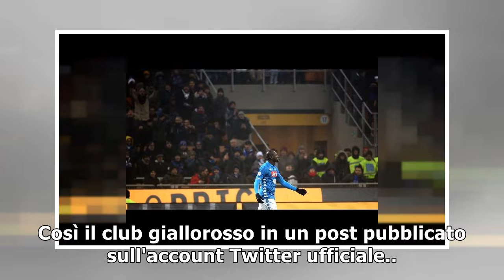Koulibaly: Roma, noi al suo fianco27/12/2018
(ANSA) - ROMA, 27 DIC - "La Roma si schiera al fianco del calciatore del Napoli Kalidou Koulibaly vittima di insulti razzisti nella sfida di mercoledì sera. Non c'è posto per il razzismo, né dentro né...